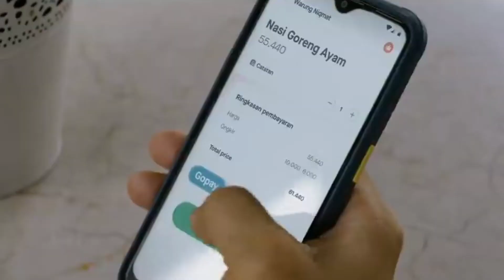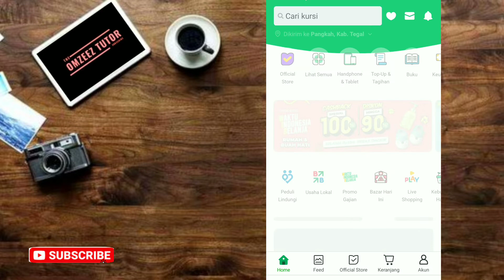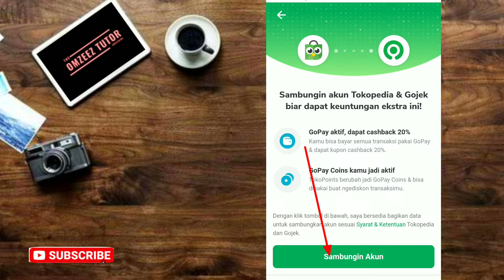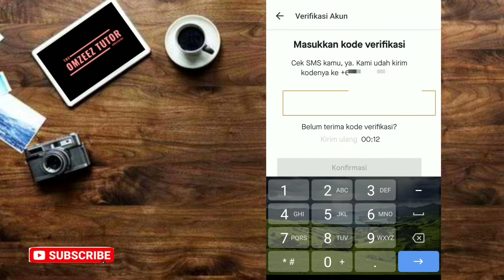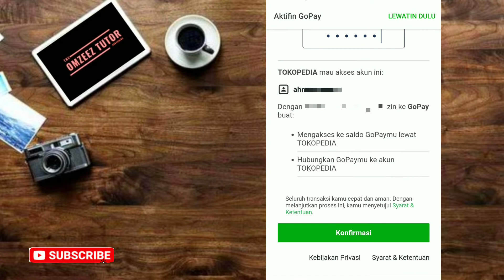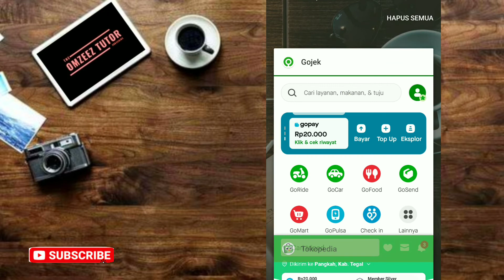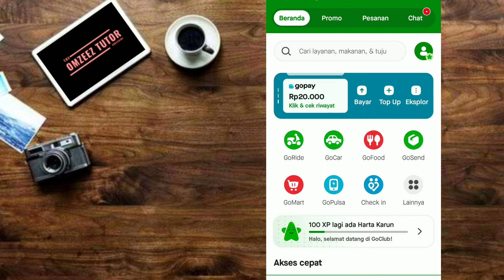Cara Menghubungkan Gojek dan Tokopedia (GoTo) || Tutorial Mudah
Hallo my Fren, sudah tau belum kalau gojek dan Tokopedia skrg jadi satu. namanya GOTO..
dan video kali ini saya kasih tutorial cara menghubungkan Gojek dan Tokopedia .